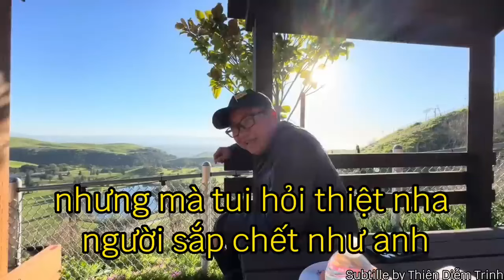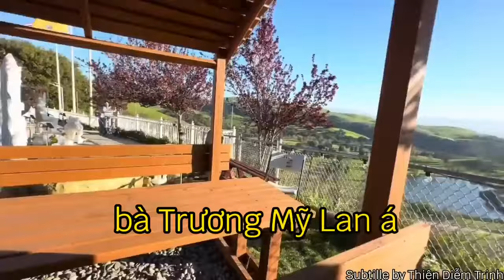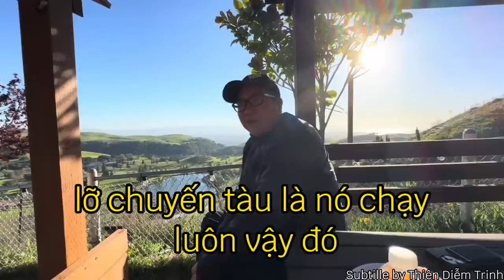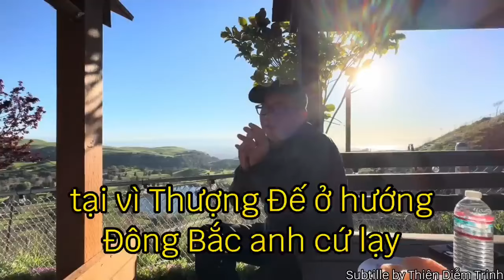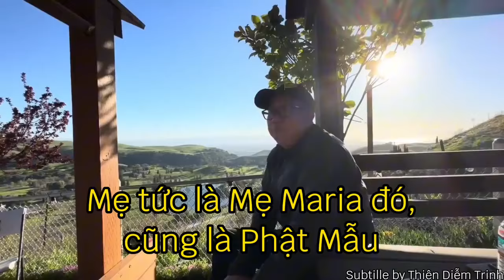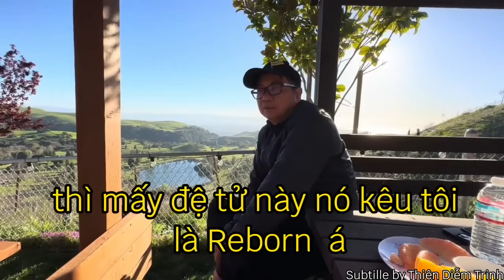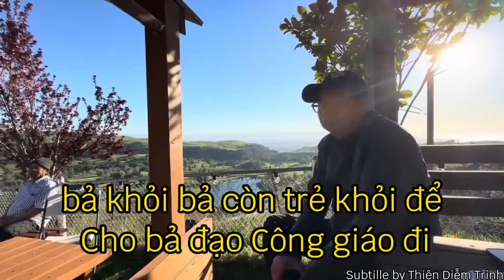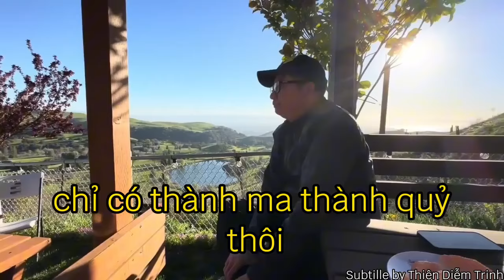Xác phàm như chiếc áo, phù du , chúng ta học được gì ở thế gian mới quan trọng